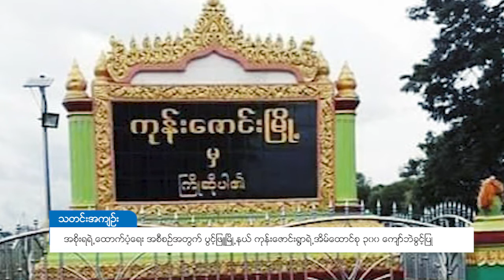DVB - အစိုးရရဲ႕ေထာက္ပံ့ေရး အစီစဥ္အတြက္ အိမ္ေထာင္စု ၃၀၀ ေက်ာ္ပဲ ခြင့္ျပဳ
နိုင်ငံတော် အစိုးရရဲ့ ထောက်ပံ့ရေး အစီစဉ်မှာ ပွင့်ဖြူမြို့နယ် ကုန်းဇောင်းကျေးရွာမှ အခြေခံလူတန်းစား အိမ်ထောင်စု တစ်ထောင်ကျော် စာရင်း တင်ခဲ့ပေမယ့် ၃၀၀ ကျော်ပဲ ခွင့်ပြု ပေးတယ်လို့ ကုန်းဇောင်းကျေးရွာ အုပ်ချုပ်ရေးမှူး ဦးကျော်မြင့်က ပြောပါတယ်။